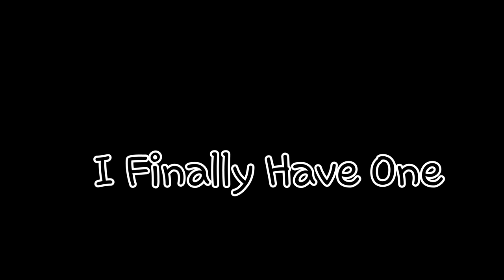MY MCR BAND JACKET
The song you hear in this video is not mine. But i hope you enjoy the video.